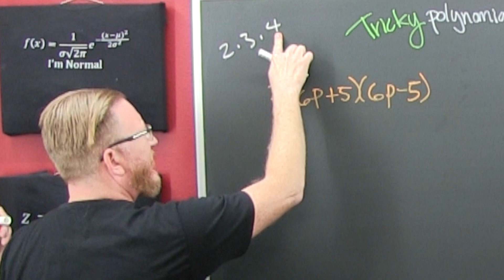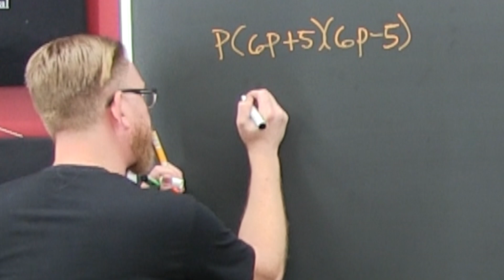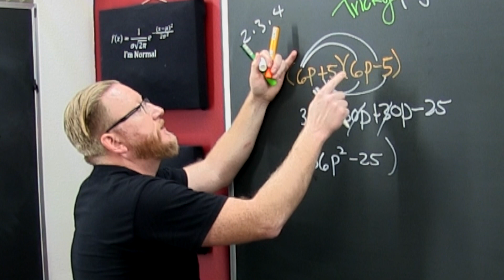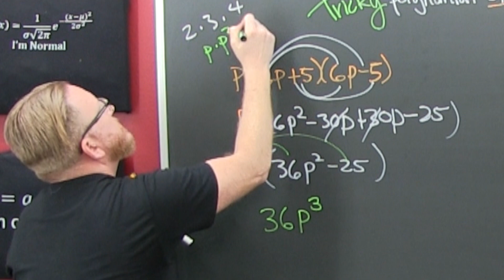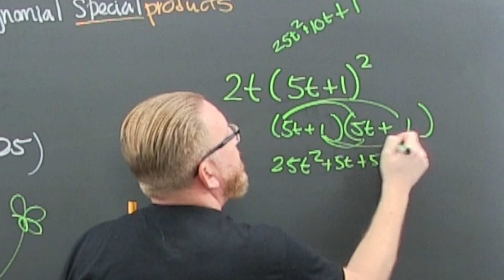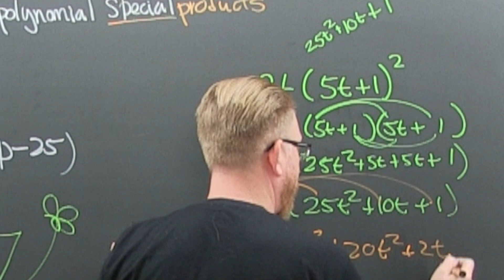Multiply Tricky Algebraic Special Products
This video is meant for intermediate and college algebra. Two examples are presented. Both examples are presented with special products and the foil method. So, the video feels like 4 examples. The difference of squares and perfect squares methods are discussed and performed. The tricky part is that there is a monomial in the product too. You get to see 2t(5t+1)^2 and p(6p+5)(6p-5).